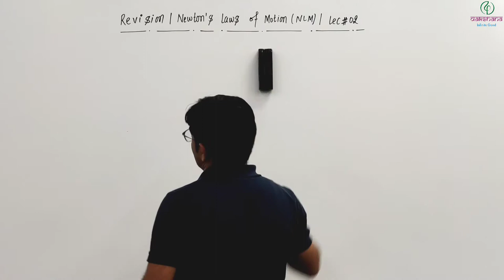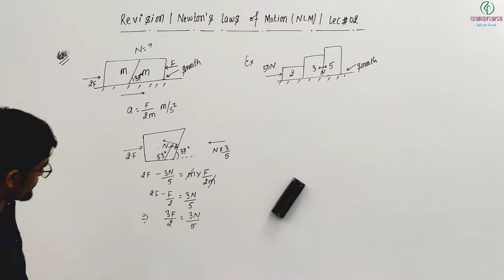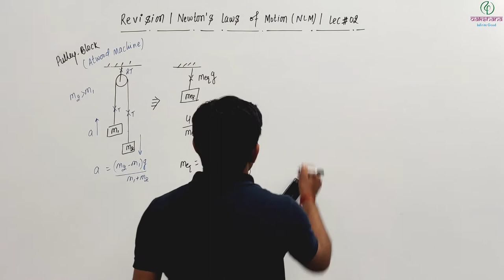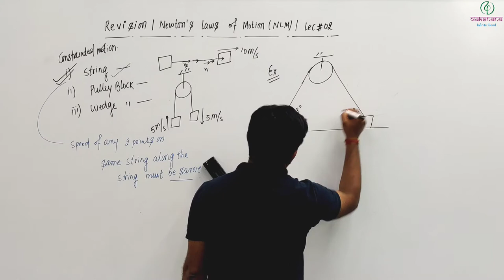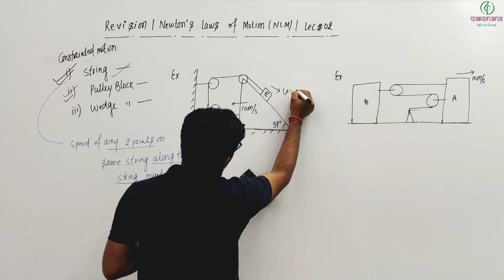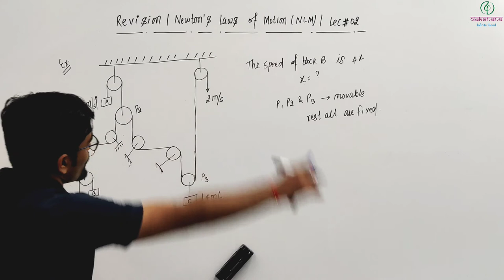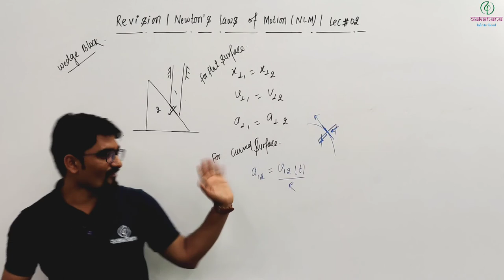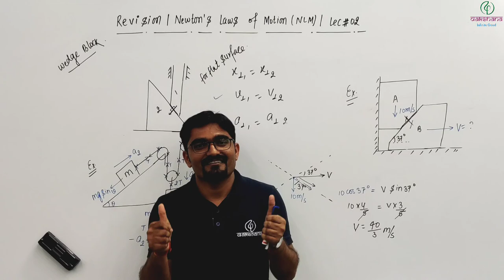NEET | Physics | Newton’s Laws of Motion | Revision Lecture 02 | Surendra Kumar